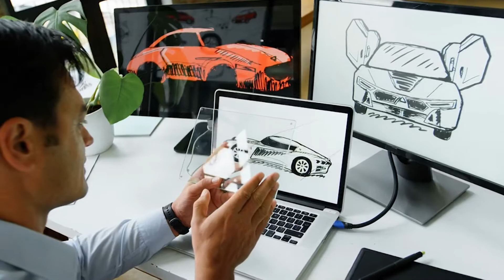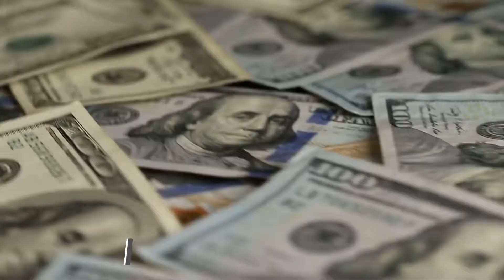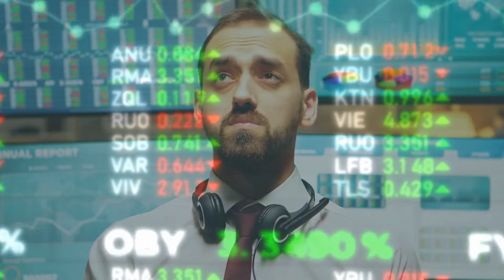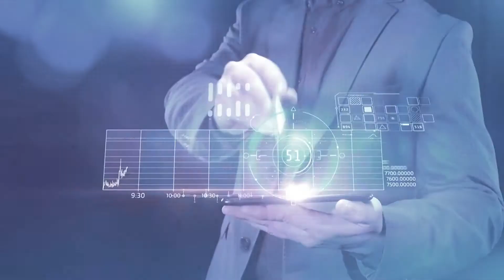Saudi Arabia Plans the Most ADVANCED City EVER!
In this video, we're going to be talking about Saudi Arabia's plans for the most advanced city ever! This city will be called "City of the Future" and it will be the most advanced city in the world!

One of the most grandeur and most anticipated innovations of late is the NEOM LINE, a proposed innovation in Saudi Arabia. The New Egypt Oasis Megaproject is a planned set of industrial zones, hubs, and communities built from scratch along the Red Sea near Hurghada. The project will be spread across an area of 4,000 feddans (about 1,044 sq mi) in the Red Sea Governorate, beginning west of the town of El Qusy and extending east towards Sahl Hashisho.

It's part of a larger strategy to reposition Egypt as an innovation leader in the MENA region. NEOM aims to attract domestic and foreign investors with its focus on technology innovation and new industries. It will serve as a home for greenfield investment projects in biotechnology, digital media; artificial intelligence; advanced manufacturing; renewable energy; water sustainability, medical innovation , education , sports tourism, e-commerce logistics, and financial technology .

0:00 Intro
0:56 Building Mega Projects in Egypt and Saudi Arabia
2:25 What is the Neom Line Project?
4:43 How much will the Neom Line Project Cost and Funding?
5:20 When will this project start?
6:05 How long before we see the first results of the project?
6:40 The purpose of the Neom Line
8:10 Main elements missing from the Neom Line
8:40 The size and area of the Neom Line
9:10 Access and Transportation
9:40 Conclusion